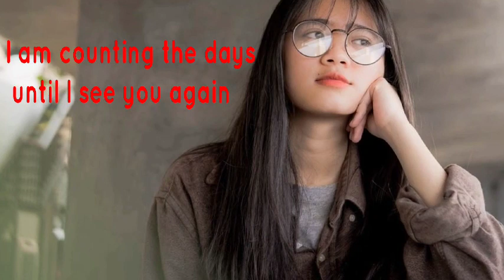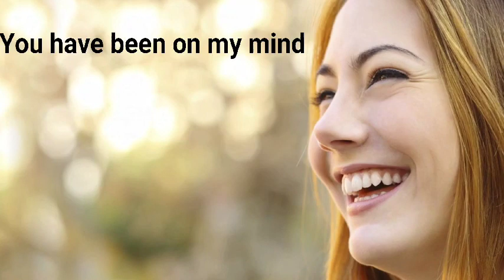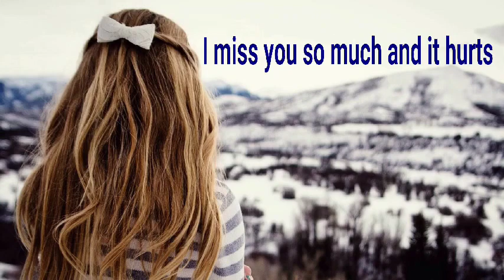Interesting Ways to Say 'I Miss You'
Hello Everyone
In this video you gonna learn some interesting phrases about I miss you . This video is going to be extremely interesting because you gonna learn the phrase for your relatives , your friends, and your beloved and also with the help of these phrases you can tell them how hardly you are missing them.
Your like and subscription motivates us to get more interesting and informative videos for you all .
Thanks